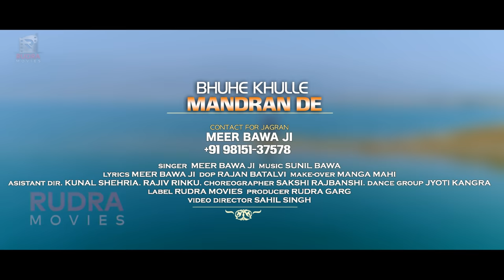Buhe Khulle Mandran De | Baba Balak Nath Bhajan | Meer Bawa Ji | Rudra Movies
Buhe Khulle Mandran De | Meer Bawa Ji | Rudra Movies
| बूहे खुले मंदरा दे |
DOP : Rajan Batalvi
Make-Up : Manga Mahi
Asistant Dir : Kunal Shehria , Rajiv Rinku
Choreographer : Sakshi Rajvanshi
Dance Group : Jyoti Kangra
Director : Sahil Singh
Producer : Rudra Garg
Label : Rudra Movies

CRBT (Caller Songs) Available On All Networks: Airtel, Jio, Idea, BSNL

Keyword queries______

New Baba Balak Nath Bhajan By Meer Bawa Ji
Latest Baba Balak Nath Bhajan